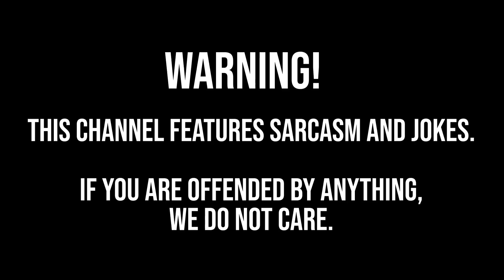sometimes they're too good